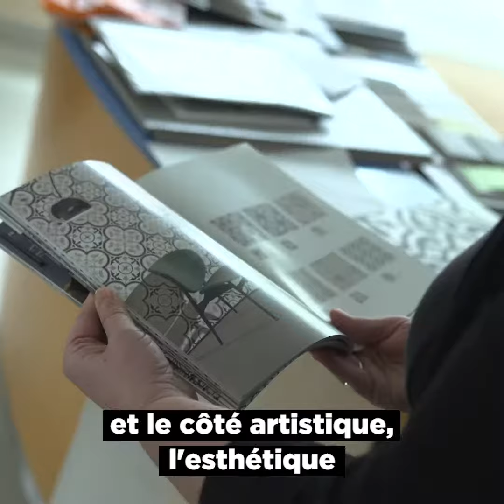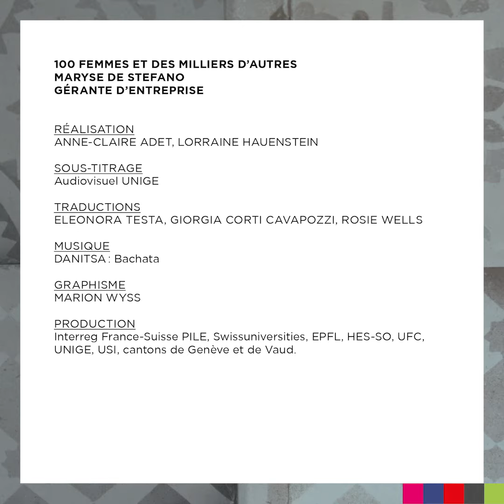100 femmes - Maryse De Stefano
Maryse De Stefano, gérante d’une entreprise, Belfort

Une campagne interrégionale de communication et de sensibilisation visant à mettre en évidence 100 femmes pour leurs parcours professionnels d’exception.